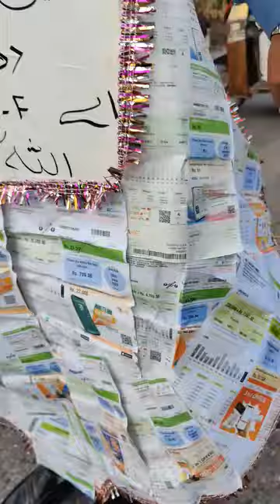شادی کر لی بجلی کے بلوں سے